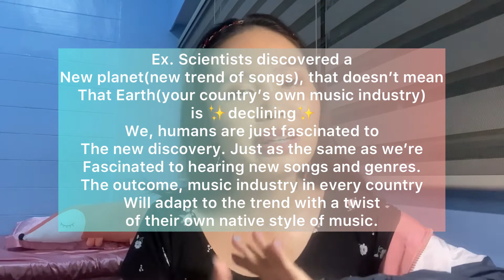Is KPOP The Reason Why Your Country's Music Industry Declining? | Q&A Real Talk With Angel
So here's my opinion on this.
Share yours on the comment section below.
You can also recommend me some topics that you want to talk about.

Love lots!
Stay safe darlings!